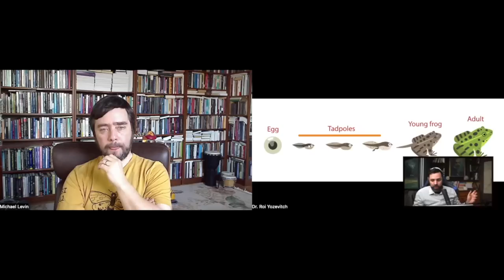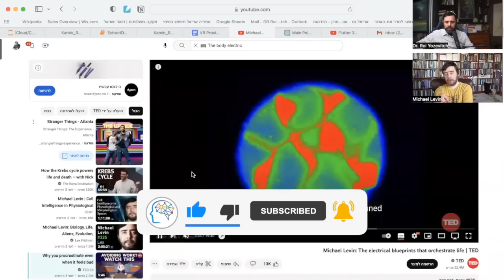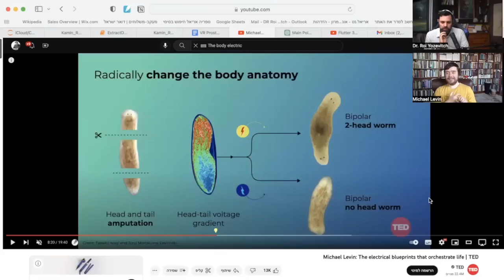-Electricity of Life💡: Wonders of Bioelectricity and Regenerative Biology Prof Michael Levin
Welcome to another exciting episode of our podcast series, where we dive deep into the world of science and innovation! In today's episode, we have the privilege of interviewing Prof. Michael Levin, a renowned researcher in the fields of bioelectricity, regenerative biology, and biophysics.

Prof. Levin is the director of the Allen Discovery Center at Tufts University and has been making groundbreaking discoveries that are revolutionizing the field of regenerative medicine. His research focuses on understanding the electrical communication within and between cells, and how this communication can be harnessed for tissue repair and regeneration.

In this thought-provoking conversation, we cover:

🔹 The fundamentals of bioelectricity and its role in cellular communication
🔹 How bioelectric signals can be manipulated to control cell behavior
🔹 Prof. Levin's pioneering work in regenerative medicine and tissue engineering
🔹 The potential applications of bioelectricity in treating various diseases and conditions
🔹 Ethical considerations and the future of bioelectricity in healthcare

Join us for this insightful discussion and learn how Prof. Levin's research is paving the way for innovative solutions in regenerative medicine.